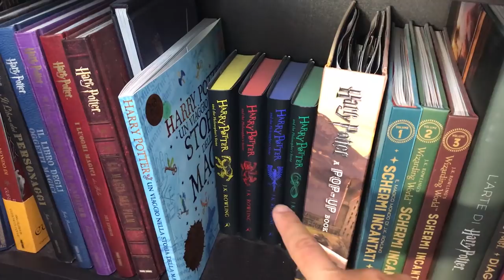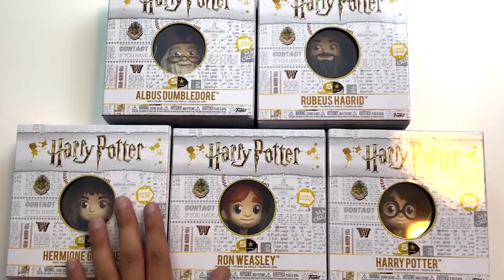HARRY POTTER: La mia collezione aggiornata al 2018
L'avete richiesto a gran voce e finalmente vi accontento! Ecco la mia collezione Potteriana aggiornata a distanza di circa 365 giorni! Le cose sono raddoppiate rispetto al video precedente e non oso immaginare come sarà tra un anno!

LIBRO DEGLI INCANTESIMI
SEGNALIBRI HORCRUX
SEGNALIBRO FOTOGRAMMA
SEGNALIBRO GRIFONDORO
SEGNALIBRO TASSOROSSO
SEGNALIBRO CORVONERO
SEGNALIBRO SERPEVERDE
SEGNALIBRO HOGWARTS
GLOBO DISSENNATORI
QUIDDITCH SET
BACCHETTA VOLDEMORT
CAPPELLO PARLANTE
LIBRO POP UP

BASILISCO IN TECA
GOBLIN IN TECA
SPADA GRIFONDORO
CAPPELLO PORTAPENNE
BACCHETTA NEWT

20 ANNI GRIFONDORO
20 ANNI SERPEVERDE
20 ANNI TASSOROSSO
20 ANNI CORVONERO
DALLA PAGINA ALLO SCHERMO
LA MAGIA DEL FILM
CREATURE MAGICHE
LUOGHI MAGICI
LIBRO DEI PERSONAGGI
LIBRO DEGLI ARTEFATTI
SCHERMI INCANTATI 1
SCHERMI INCANTATI 2
IL TACCUINO DI NEWT
A.F. LA MAGIA DEL FILM
A.F. LA CREZIONE ARTIST
LA VALIGIA DI NEWT

FUNKO POP NEWT E ALTRI
FUNKO POP HARRY E ALTRI
FUNKO TRENO
GELATINE TUTTI I GUSTI +1

LA PIETRA FILOSOFALE ILLUSTRATO
LA CAMERA DEI SEGRETI ILLUSTRATO
LA MALEDIZIONE DELL'EREDE
LA MAGA DIETRO HARRY POTTER
I MAGICI MONDI DI HARRY POTTER

HP 1
HP 2
HP 3
HP 4
HP 5
HP 6
HP 7
ANIMALI FANTASTICI
IL QUIDDITCH ATTRAVERSO I SECOLI
LE STORIE DI BEDA IL BARDO

COFANETTO LIBRI
COFANETTO DVD
COFANETTO BLURAY
STEELBOOK HARRY
ANIMALI FANTASTICI BD